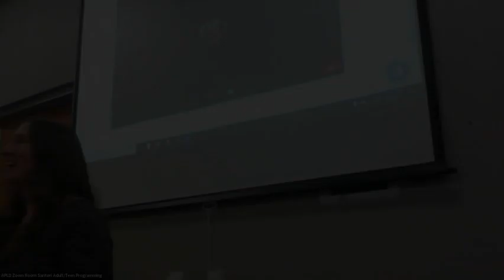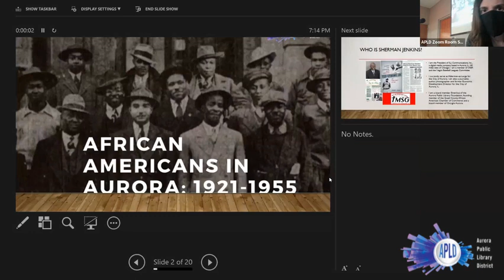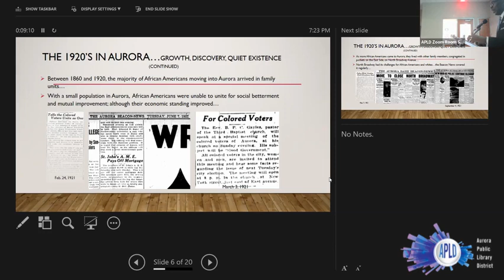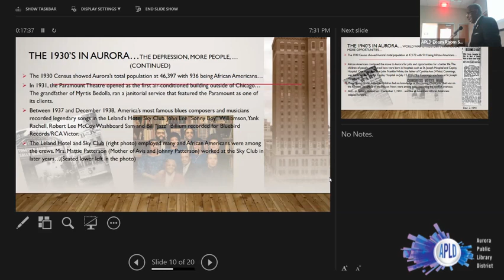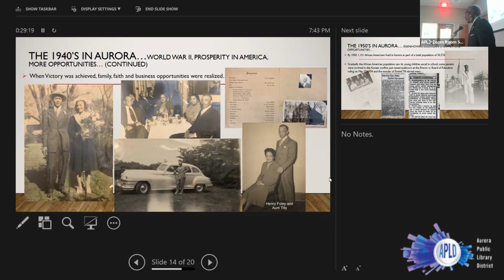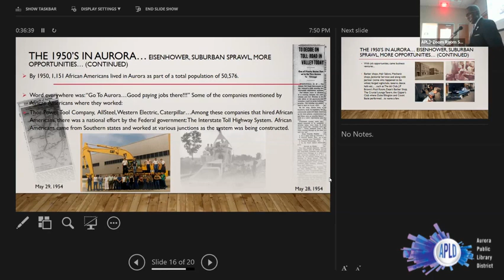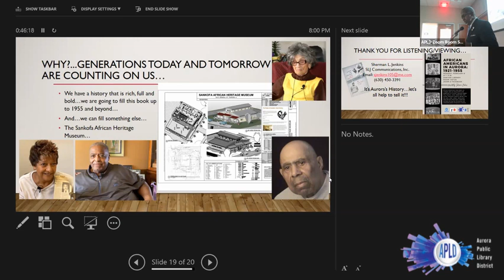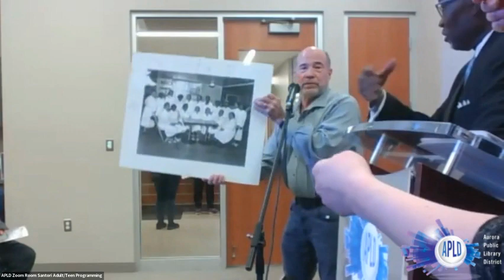African Americans in Aurora: 1921-1955 (2/6/23)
Join Alderman Sherman Jenkins to learn about how African Americans lived in Aurora during the decades leading up to the national Civil Rights Movement.

African Americans have been an integral part of the growth and expansion of Illinois’ second largest city: Aurora. Local researcher and author Sherman Jenkins delves into the who, what, when, where and how African Americans lived and worked during the formative and emerging years of Aurora’s history.